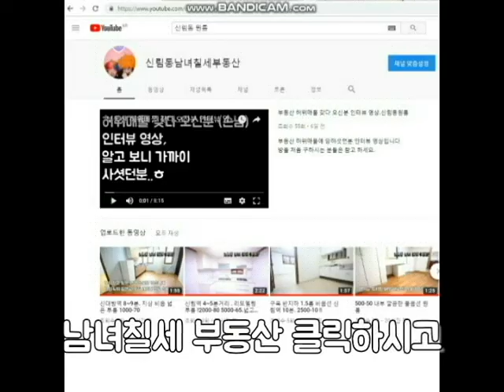신림역 역세권 지상층 전세 5천 (월세 가능) 깔끔 아담한방